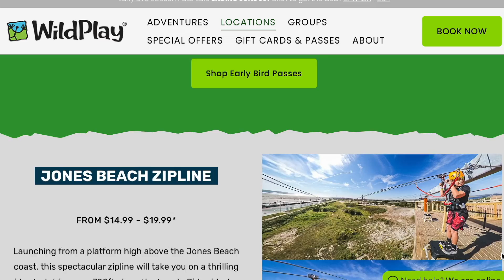WildPlay Jones Beach. Zipline, High Ropes & Aerial Adventures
Come and Join us to explore WildPlay Jones Beach at Long Island. High Ropes and Aerial Adventures.

The best place to have fun with family for Zipline and try the adventure courses, from Kids course to Extreme course. Dont forget to try their scary 40FT What's to Fear Jump

Make your way from platform to platform by walking across tightropes, climbing up cargo nets, sliding down ziplines, flying through the air on rope swings, leaping onto swinging logs, and balancing on wobbly bridges.

Launching from a platform high above the Jones Beach coast, this spectacular zipline will take you on a thrilling ride stretching over 700ft along the beach. Ride side-by-side with family and friends down the zipline, taking in the spectacular views of historic Jones Beach along the way!

DJI Pocket 2
GOPRO Hero 10
GOPRO Straps
WaterProof Phone Case
Peak Design Sling Bag
MacBook Pro
Canon 5d
Canon 80D
24-70mm f/2.8L
EF 16-35mm f/4L

__________________About us____________________

We are Indonesian family of 4 who currently living in NYC. We post family videos weekly; anything that shares about LOVE and family values. We hope our videos can help and inspire all parents to have a good and fun time with their children; as well as the children to enjoy quality time with their family. Family Fun with Rainiers Family

 "For You created my inmost being; You knit me together in my mother’s womb. I praise You because I am fearfully and wonderfully made; Your works are wonderful, I know that full well." Psalm 139: 13-14

Fun Family Adventure Sharing Amazing Experiences to the World. From Water Park, Attraction, Foods, and Many More.